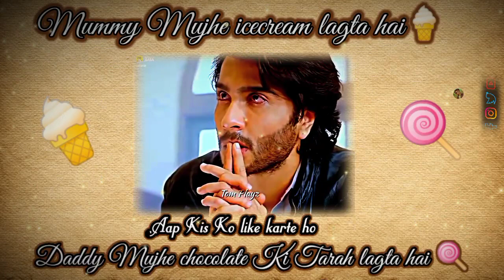Mummy Mujhe icecream lagta hai🍦Daddy Mujhe chocolate Ki Tarah lagta hai 🍭Aap Kis Ko like karte ho😭